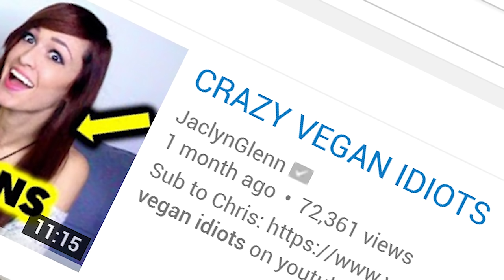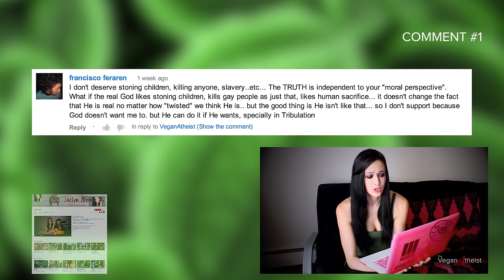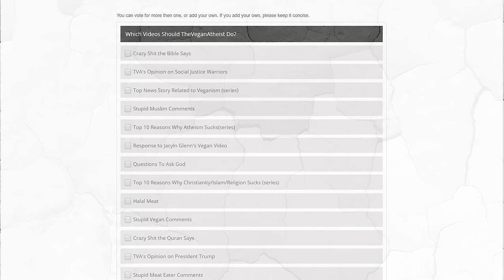Re: crazy VEGAN IDIOTS - JACLYNGLENN response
This week I comment on a video by JaclynGlenn entitled "Crazy Vegan Idiots. JaclynGlenn and Chris Thompson posted a critical video regarding Youtube vegans. JaclynGlenn is a vegetarian atheist giving her 2 cents about Vegans. This ought to be fun!

Let me know what video you'd like to see next! Leave your video idea in the comment section below

Click All The Links!

Research/Written/Hosted/Edited by: TheVeganAtheist

TheVeganAtheist is Youtube's premier vegan and atheist channel showcasing videos that aim to educate and entertain. TheVeganAtheist is committed to rational, skeptical, and evidence based thinking. Drop the god, religion , superstition, mystical thinking, meat, dairy and eggs... become an atheist and go vegan!